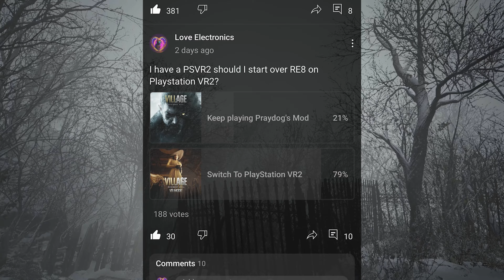One Story Ends; A New One Begins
Resident Evil Village is the eighth main installment in the Resident Evil series. We will be experiencing the entire game together in Virtual Reality thanks the the team at Praydog. There will be a lot of action and even more comedy. I'm bringing the whole crew too. Laura, Sunny, Rabbits, Ta and Exo (plus maybe we will find more) will be joining us as always.
Episode 22

The game takes place a few years after the events of Resident Evil 7: Biohazard and follows Ethan Winters as he travels to a remote village in Europe to find his daughter who has been kidnapped by a cult.

The Praydog Mods are among the most popular VR mods for Resident Evil 7 and Resident Evil Village on PC. They offer full motion control support and 6DOF (six degrees of freedom) which allows you to move around in the game world as if you were actually there.

👀If You Have Problems Getting This To Work I Made A Video👀

Or Try This It Helped Me!

Wireless By Oculus App "Remote Desktop"
5GHZ WIFI 5
Ryzen 7 5800x
32GB 3200MHZ DDR4 RAM
RTX 3070